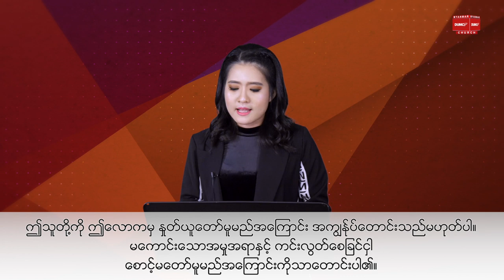ကောင်းကင်နိုင်ငံရဲ့စနစ် | Pastor Sarah Aye